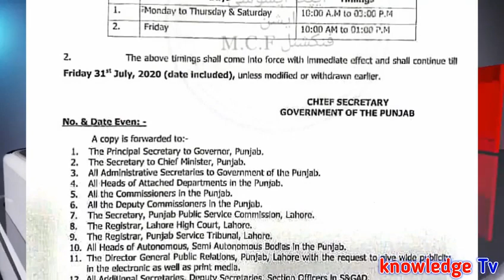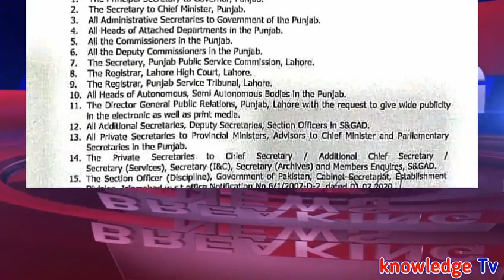New Offices Timings l Offices Timings for Govt Employees l Notification of Punjab Government l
VIEW NOTIFICATION.